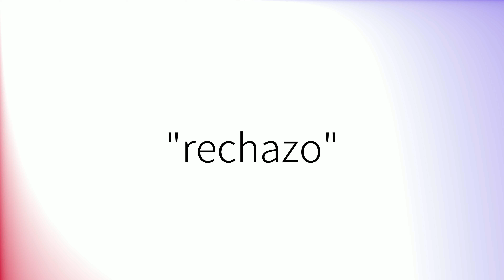Como pronunciar 'Rechazo' en español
How to pronounce 'Rechazo' in Spanish.
Comment prononcer 'Rechazo' en espagnol.
Wie man 'Rechazo' auf Spanisch ausspricht.
「Rechazo」のスペイン語の発音の仕方